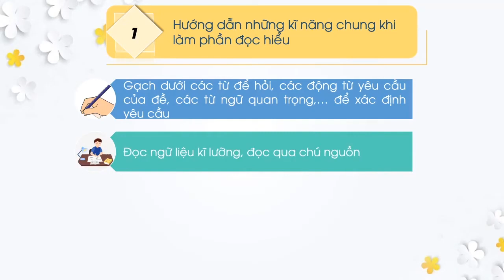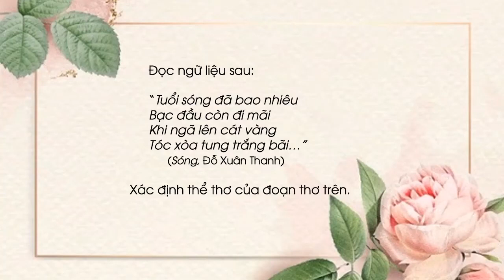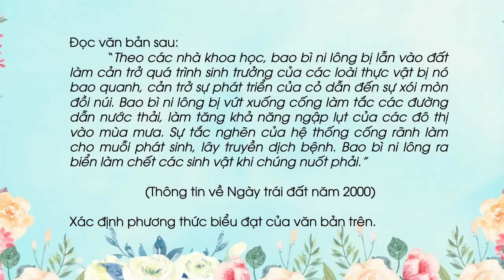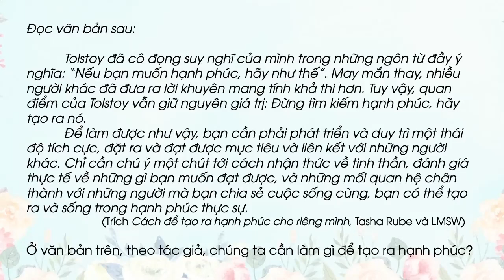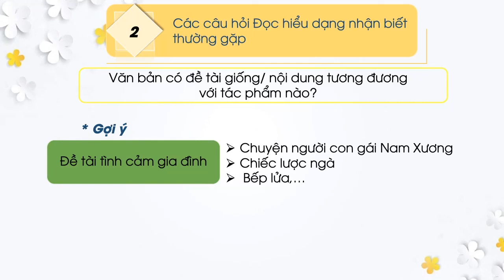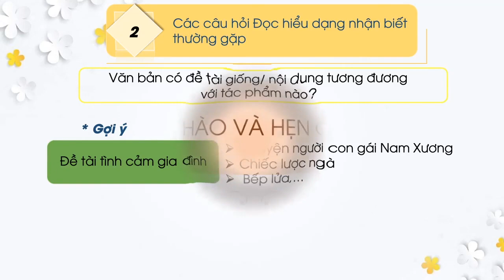Kĩ năng thực hiện câu hỏi Đọc hiểu (Phần 1) - Ngữ văn lớp 9 [OLM.VN]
olm NguVanlop9 KinangthuchiencauhoiDochieu(phan1)
Bài giảng giúp học sinh:
- Tìm hiểu những kĩ năng chung khi làm phần Đọc hiểu
- Tìm hiểu và thực hành các dạng câu hỏi Đọc hiểu dạng nhận biết